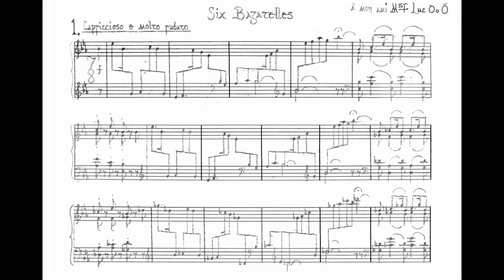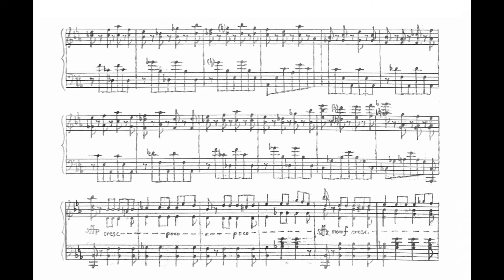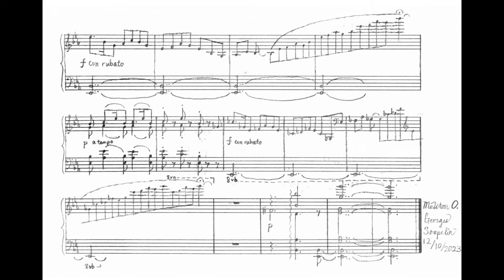Bagatelle in E-flat Major | My Composition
6 Bagatelles No. 1 for piano, composed by Meliton Soupelin

Date: 2023
Dedicatee: Lucas do Ó

Miscellaneous Notes:
- Composed for a Valentine's Day greeting card event
- Finished two months ahead of schedule
- The score in the video is NOT the finished version.  Some changes have been made since the time of upload.